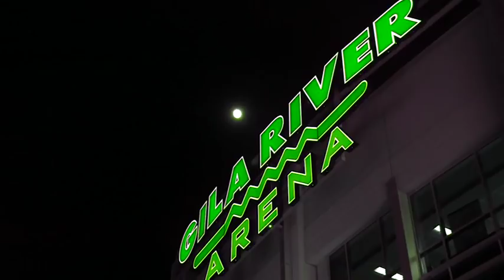Миннесотта Уайлд - Аризона Койотиз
17 Мартa. Подробнее об этом матче читайте на официальном сайте НХЛ на русском языке